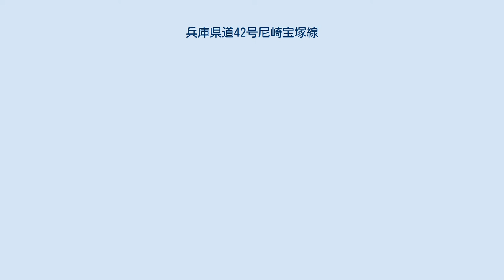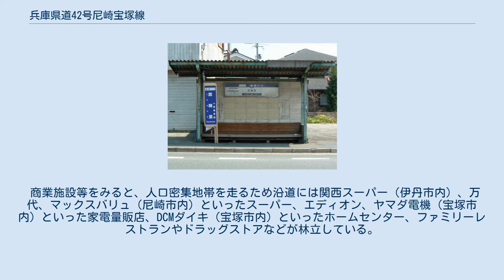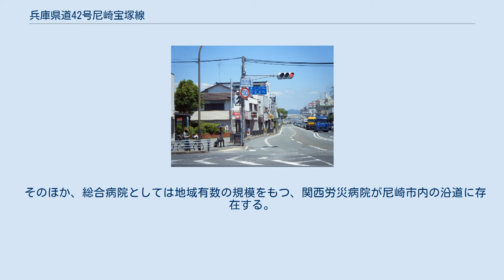兵庫県道42号尼崎宝塚線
兵庫県道42号尼崎宝塚線（ひょうごけんどう42ごう あまがさきたからづかせん）は、兵庫県尼崎市から宝塚市を結ぶ県道（主要地方道）である。
南側に接続する兵庫県道192号尼崎港崇徳院線とともに尼宝線（あまほうせん、にほうせん）と呼称されている。
 この道路はもともと阪神電気鉄道系列の宝塚尼崎電気鉄道が尼崎 - 宝塚の鉄道免許を取得して建設し、路盤が完成したものの尼崎市内乗り入れ問題で挫折、その後路盤を舗装してバス専用道として利用されていたが、戦時中に兵庫県によって買収され県道となった。
その名残で現在でも阪神バスが尼崎市内と宝塚市内を結ぶ路線を運行している。
既存の鉄道から離れた区間を通るため、バスの便数・利用者は多い。
 道路は尼崎市内の阪急神戸本線を縦断する陸橋区間（阪急立体工区）と、尼崎市の阪神バス「時友」バス停付近から「昆陽里南」バス停付近の間の区間（山田工区）、宝塚市の「福祉センター前」交差点から中国自動車道宝塚IC尼宝線出入口付近の区間（小浜南工区）以外はすべて4車線化が完了し、供用を開始している（ただし宝塚市内は一部2車線のみの供用）。
前述の小浜南工区は慢性的な渋滞が発生しているため、ICの出入口を高架化、本線4車線化する工事を行っており、平成30年度供用開始を目標としている。
そのほかの工区も令和5年度までに完了する見込みである。
 阪神バス 昆陽里バス停（2009年4月6日撮影） 鉄道未成線を流用したため、一部区間ではその痕跡が残る。
全体的に直線が多いことに加え、尼崎市内の関西労災病院付近では西側に側道（一部は歩道化された）がある。
また同市内の武庫の里2丁目（兵庫県立武庫荘総合高等学校付近）・西昆陽1丁目付近（阪神バス時友停付近）にも将来の拡幅を見据えて事前に設けられていた側道が見られる（前述の4車線化工事に関連する）。
また、阪急神戸本線を乗り越す陸橋（尼崎市南武庫之荘7北交差点 - 武庫之荘2丁目交差点）は前後4車線の中で、ここだけ2車線で比較的ゆるやかな勾配となっており、それを偲ばせる。
1987年頃まで、JR神戸線をくぐるガード（上記の関西労災病院北側）も上下1車線ずつでいかにも鉄道を通すためという雰囲気を持っていた。
 この区間を走る阪神バスも、一部停留所では駅名標のような停留所名板が付いた屋根付きの待合所が設けられて、あたかも駅のような雰囲気を醸し出していたが、2017年6月現在で残っているのは西大島（宝塚方面）と小浜のみである。
 起点となる、西大島交差点 沿線の史跡としては、国道171号（西国街道）と交差する昆陽里（こやのさと）交差点付近に、南北朝時代の武将である高師直が殺された地点とされる「師直塚」がある。
また、その北東側、寺本二丁目には行基が建立した昆陽寺がある。
 商業施設等をみると、人口密集地帯を走るため沿道には関西スーパー（伊丹市内）、万代、マックスバリュ（尼崎市内）といったスーパー、エディオン、ヤマダ電機（宝塚市内）といった家電量販店、DCMダイキ（宝塚市内）といったホームセンター、ファミリーレストランやドラッグストアなどが林立している。
とりわけ昆陽里交差点付近にはイズミヤ昆陽店を中心に商業施設が集積している。
また、伊丹市池尻の三菱電線跡地に、イオン伊丹昆陽ショッピングセンター（現・イオンモール伊丹昆陽）がオープンした。
 そのほか、総合病院としては地域有数の規模をもつ、関西労災病院が尼崎市内の沿道に存在する。